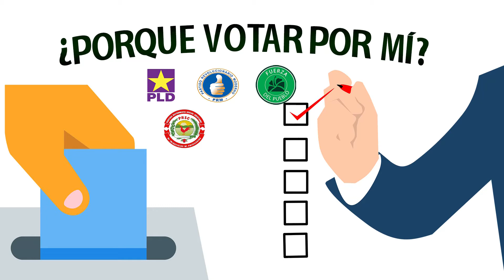PORQUE VOTAR POR MI – RAFAEL CAMPUSANO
En nuestra sección dedicada a los candidatos a posiciones políticas para esta contienda del 16 de febrero del presente año. Para participar escríbenos por whatsapp al 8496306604